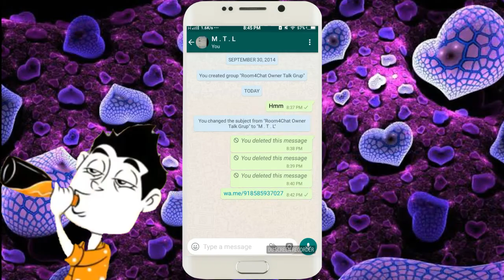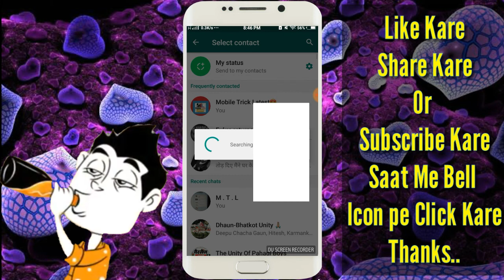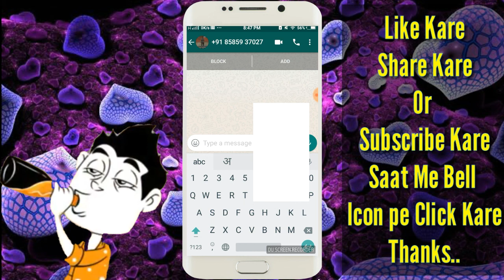बिना नंबर के Whatsapp पे Massege करे । Secrets Trick Latest 2018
Bina number ke whatsapp pe kisi ko bhi massage karo ... बिना नंबर के Whatsapp पे Massege करे । Secrets Trick Latest 2018

Tags..

Mobile Phone,
Whatsapp massage,
How to send,
Kaise kare whatsapp ko,
Whatsapp tricks,
Latest whatsapp trick,
New trick,
Top trick,
Android phone,
Android trick,
Latest update,
Whatsapp updates,
Whatsapp secret tricks,
Secret trick,
In hindi,
Mobile trick latest,